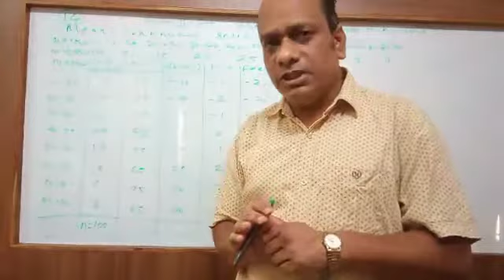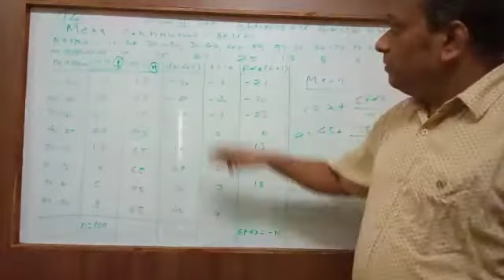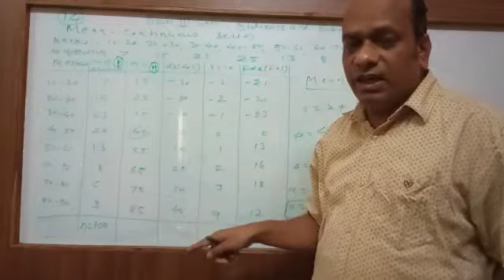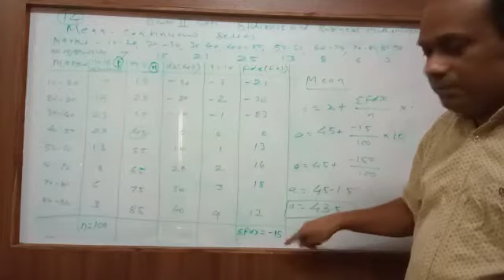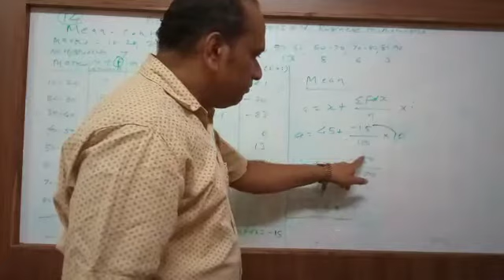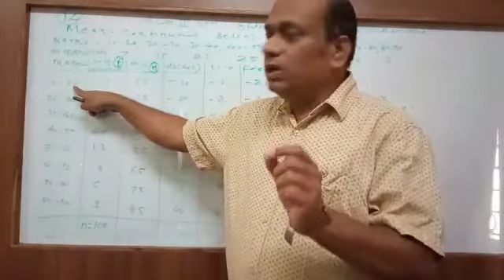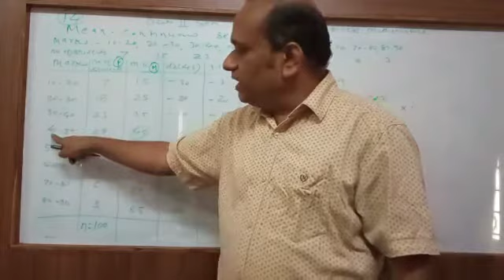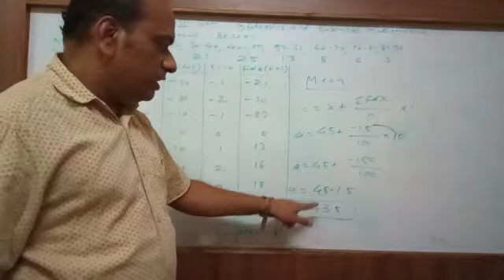B.Com Sem 2 - Statistics and Business Mathematics (Hindi & Marathi) - Lecture 14